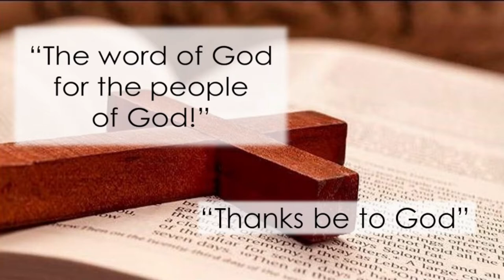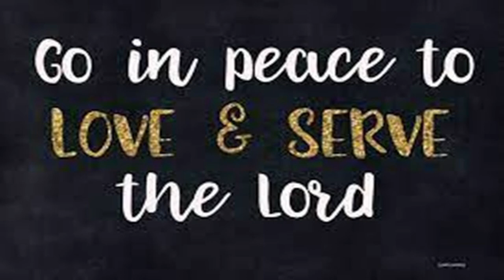Sunday, November 28, 2021 10:10 a.m. The Gathering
Isaiah 6:1-9a